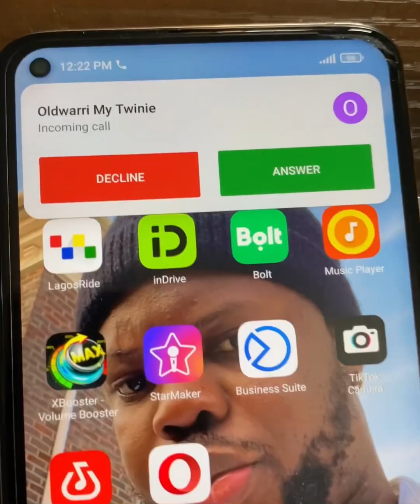The Warri Twins… Episode 1. ( KcBrown Kingsley Oghwe )